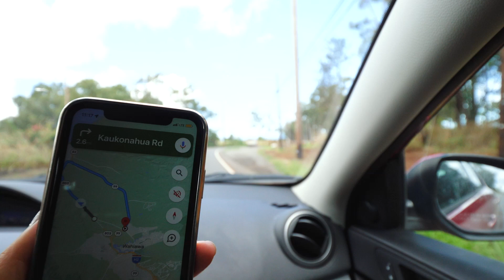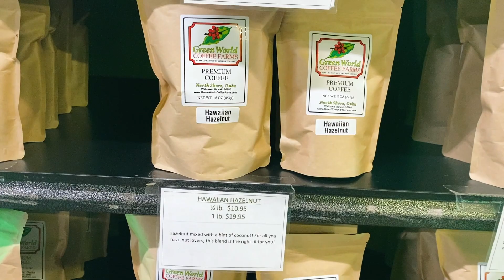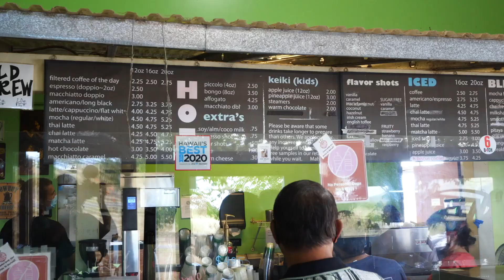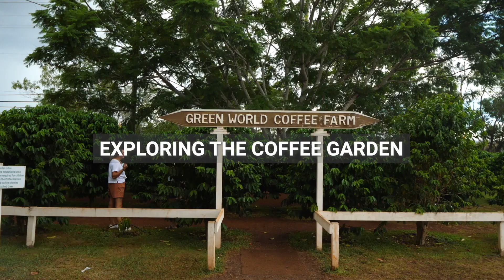I Explore Popular Coffee Farm In Hawaii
Join my friend and I as we visit the Green World Coffee Farm in Wahiawa on the island of Oahu. I'm starting to do more vlogs on YouTube, so let me know what you think! For more information about this place, go to this

⏱️ CHAPTERS
00:00 Driving To The Coffee Farm
01:46 Exploring The Coffee Farm
03:20 Tasting Coffee & Tea Samples
04:34 Drinking More Coffee!
06:08 Girl Talk + Jokes
08:15 Exploring The Coffee Garden

👉 ABOUT ME
Hi! My name is Joanna Hope Lai, and my life mission is to help you stand tall in who you are. I inspire you to find your voice and be yourself. I’m a content creator and content marketing coach who has worked for 10+ years in Silicon Valley (Google, MBA, startup growth marketer). I’m perhaps best known in the online universe through TikTok, where I’ve shared my journey of transformation - moving from San Francisco to Hawaii, and then quitting my job to build my own business. I love sharing stories, and on this channel, I’ll share life stories, advice, and encouragement that inspire you to live a life that’s true to you. Hope you join and that we can be friends!

For inspiration in your email inbox, sign up to receive my newsletter